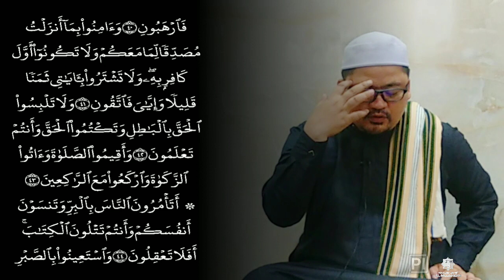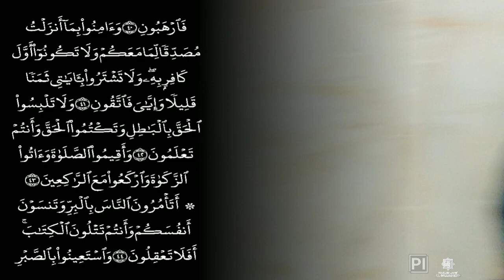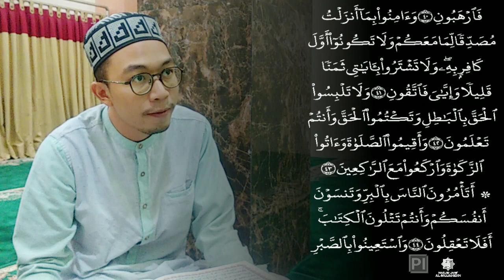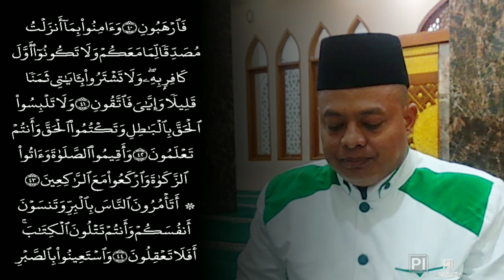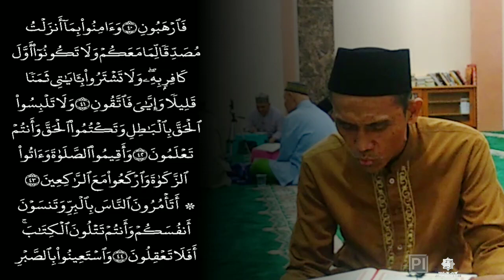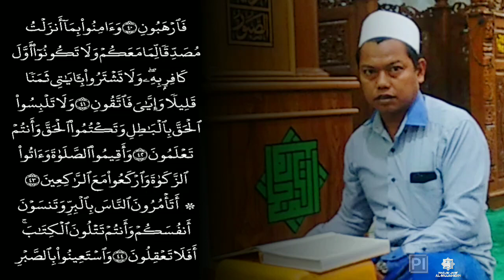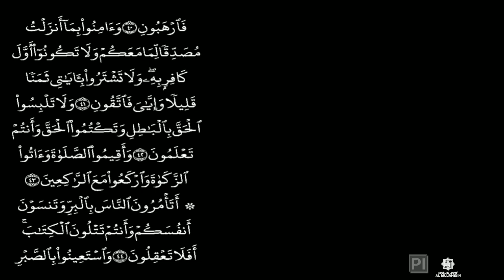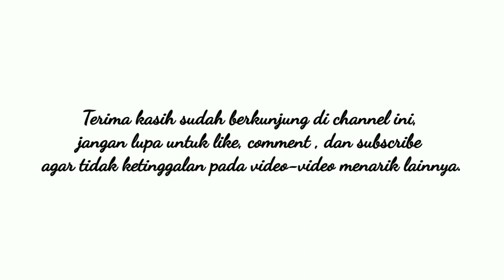Kajian Tahsin Qur'an surah Al-Baqarah ayat 41-44 | Bersama KH. Muhammad Fikri LC, MA